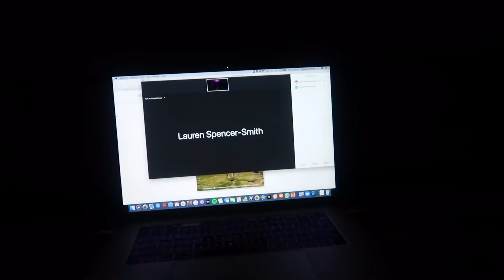I WROTE A SONG EVERYDAY FOR 30 DAYS (DAY 1-3) - 30 IN 30 W/ GEENA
Here's to 27 more. Wish me luckkk.

Chapters
0:00 -  Intro
0:50 - Day 1 Song 1
4:23 - Day 1 Song 2
8:54 - Day 2 Song 3
14:34 - Day 3 Song 4

Send Mail here:
Geena Fontanella
19069 Van Buren Blvd Ste 114-368
Riverside, CA 92508 USA